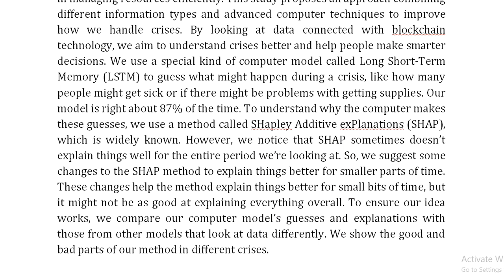Developing Intelligent and Immutable Vaccine Supply and Operation Platform Using Blockchain and Arti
IEEE PROJECTS 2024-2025 TITLE LIST

Support Including Packages
Complete Source Code
Complete Documentation
Complete Presentation Slides
Flow Diagram
Database File
Screenshots
Execution Procedure
Readme File
Video Tutorials
Supporting Software
Support Specialization
24/7 Support
Ticketing System
Voice Conference
Video On Demand
Remote Connectivity
Document Customization